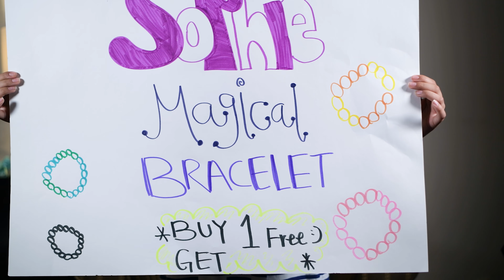Rainbow Sprinkles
School Project for Daughter -

Music is license and have rights to use.
Graphics are licensed through Envato with rights to use.